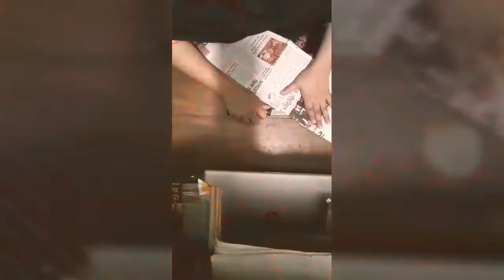Newspaper flower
This craft help u to decorating your home.
And it is funny to make.
We need ..
1.paper tub
2.glue
3.colour
4.glitter

Make and fun .